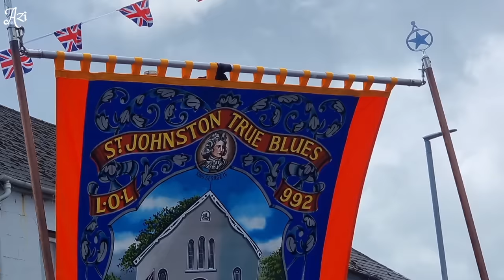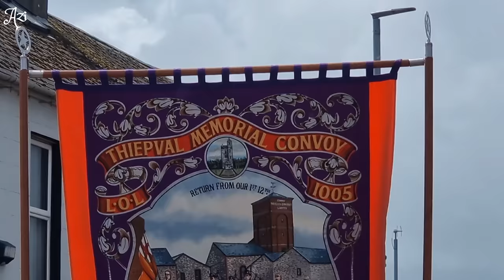12th of July Coleraine 2023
12th of July Coleraine 2023